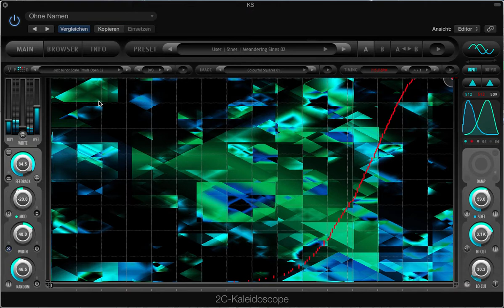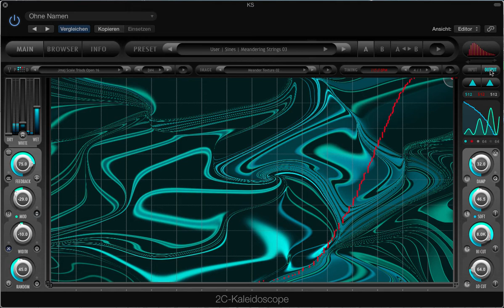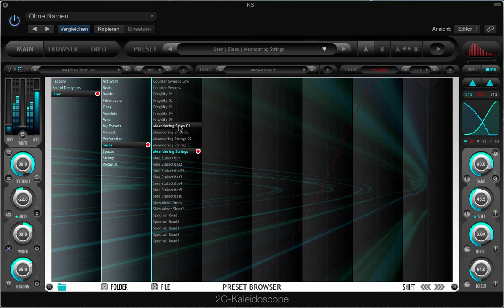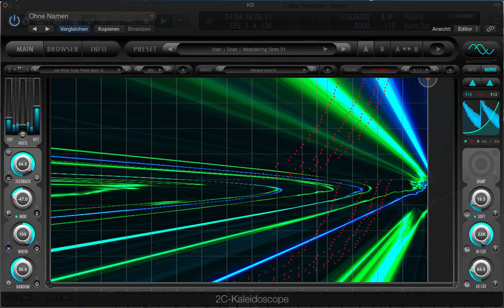Kaleidoscope Meandering Textures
Stepping through some of my Kaleidoscope presets from the same preset family, using a repeating loop played with a physically modeled synth sound as input source.